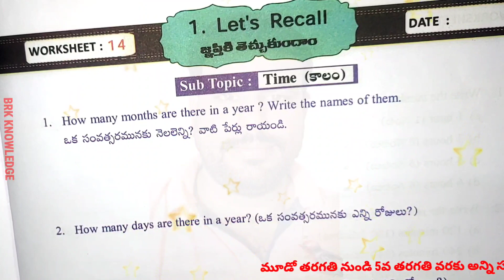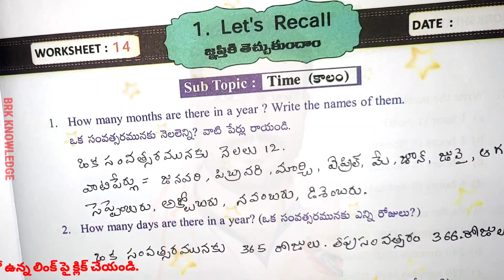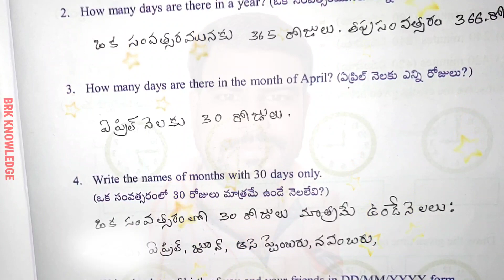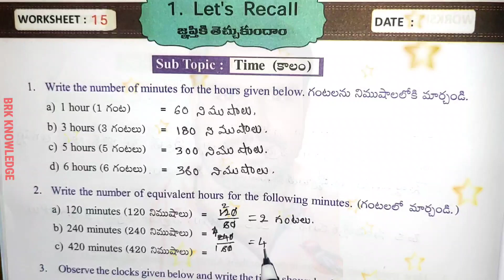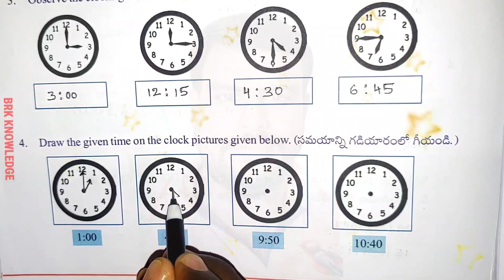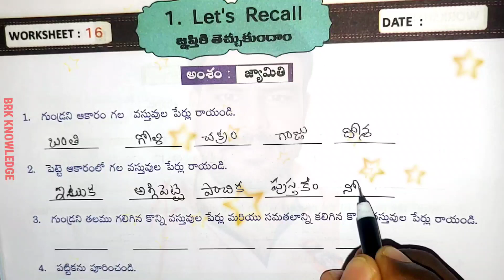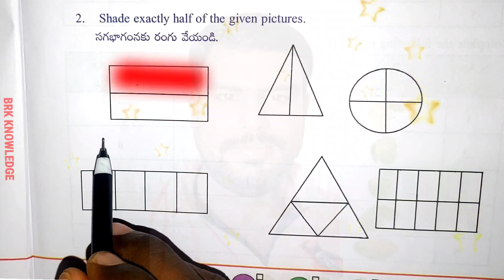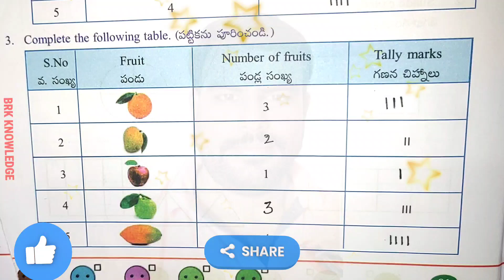GRADE 4 | LET'S RECALL | WORKSHEETS | 14,15,16,17,18 | SEMESTER 1| MATHS MAGIC WORKBOOK| LESSON 1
హాయ్ ఫ్రెండ్స్ ఒకటో తరగతి నుంచి 5వ తరగతి వరకు అన్ని సబ్జెక్టులు  వర్క్ షీట్స్ కొరకు క్రింది లింకులపై క్లిక్ చేయండి.